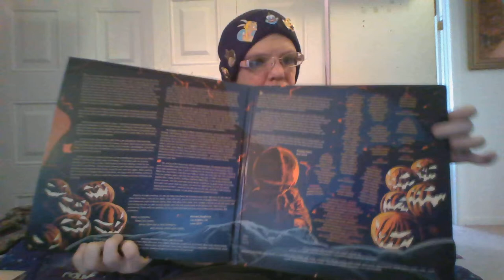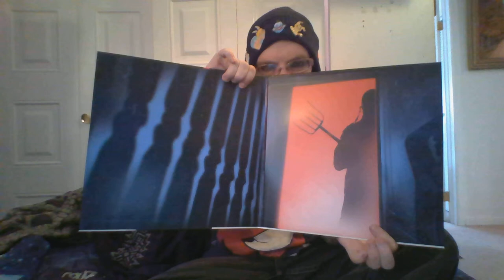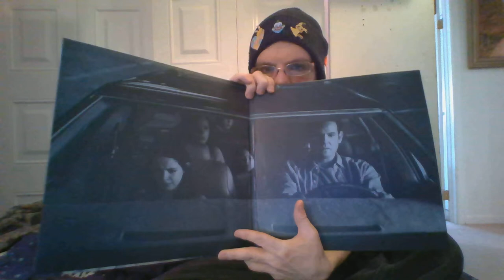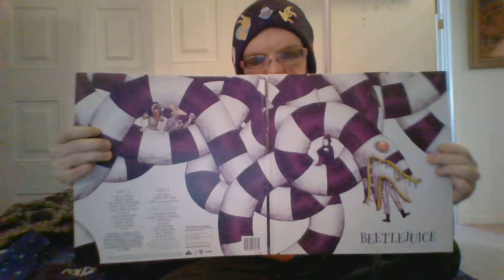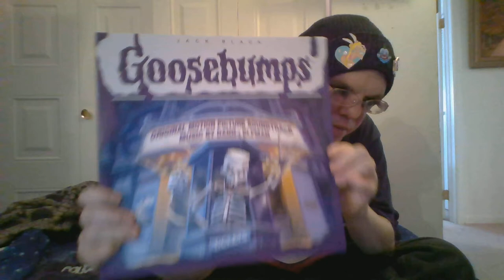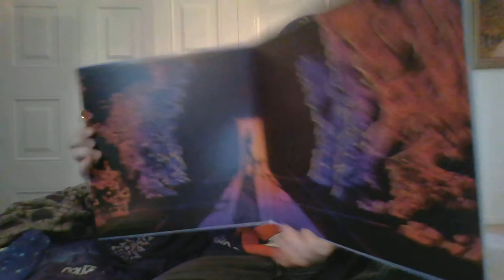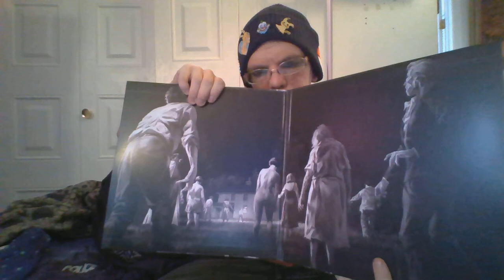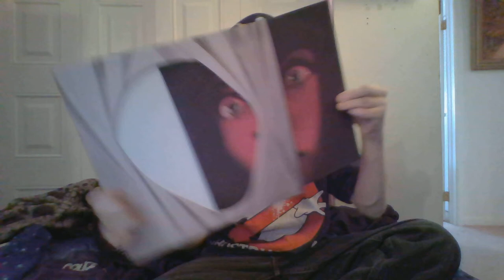Waxwork Records (Collection So Far)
This is a one take with no edits. Truth is i'm tired and didn't want to edit. I hope you enjoy this and hopefully i won't run behind and make more video's in the future